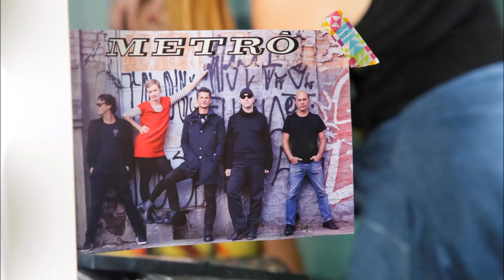Dando voltas no Mundo : Virginie e Yann (Metrô) passeiam pelo centro de Sampa em outubro de 2015.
Para animar em tempos de confinamento, lembranças de bons momentos :)
Fique em casa ao máximo, ajude o sistema de saúde e proteja a tod@s do planeta todo :
o Brasil está no mundo, fronteiras não existem nem para virus, nem par o Amor.
Bisous
Será que o tempo resiste ? Assine o canal e fique sabendo das novidades !

  e para sempre obrigada a Sil pelo site criado a anos para a banda

Editado por Virginie com imagens filmadas pelas ruas de Sampa, em 2015, sobre a Musica Dando Voltas no mundo, Yann Lao e Virginie, por Metrô, lançamento independente pela CD Baby, está em todas as plataformas . ( 2016).
Reportagem : Mélanie Manent
Figurino Virginie : Sylvie Leblanc
Cabelo : corte Tampopo, SP
Agradecimentos a tod@s @s envolvid@s e amig@s que aparecem no video e moram em nosso coração !